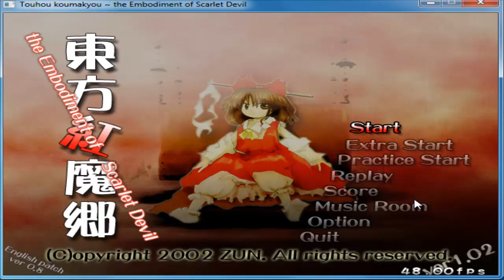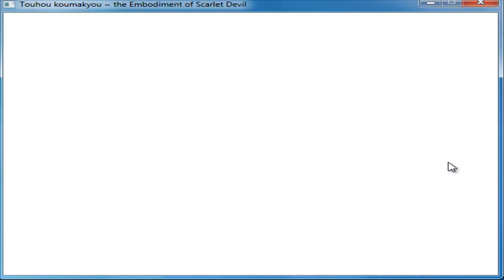Touhou 6 - Embodiment of Scarlet Devil [Part 3] | JinZ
Welcome to JinZ's channel!

I can't believe a maid would do THAT many things, she IS a human though, I read the Touhou wiki thingy. I still have many problems with Patchouli, I'll practise more.

Btw, this video was meant to be uploaded on 2 days ago but I was lazy, by the time this video was uploaded, I've already reached stage 6, I didn't record it T^T it was a hard time practising and beat stage 5 though.